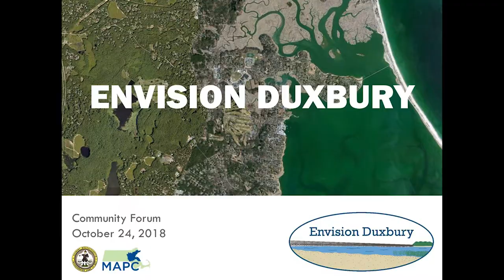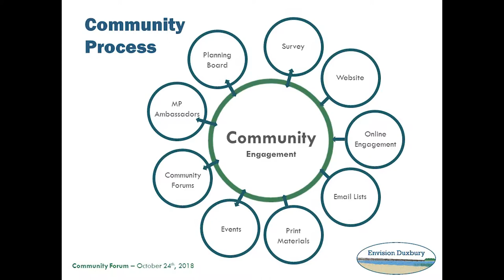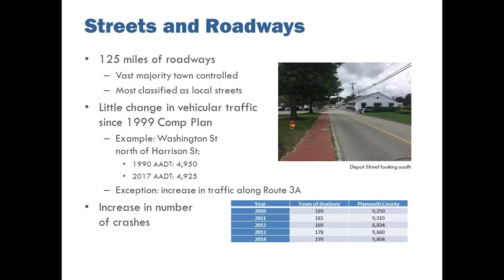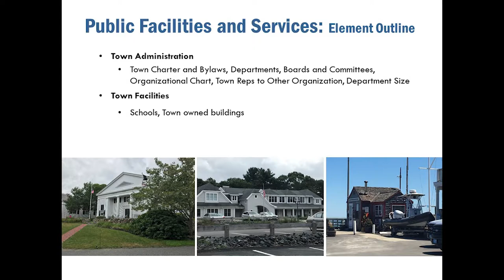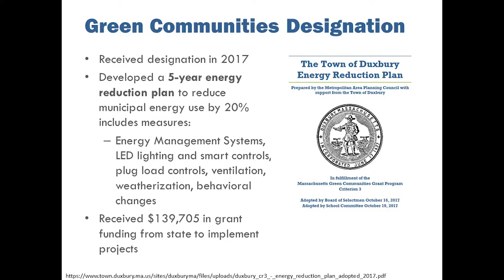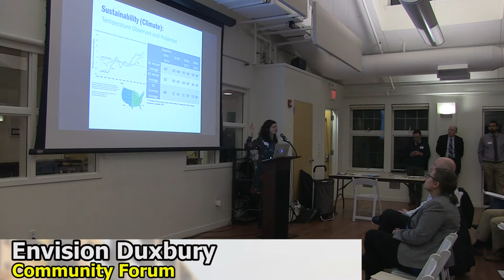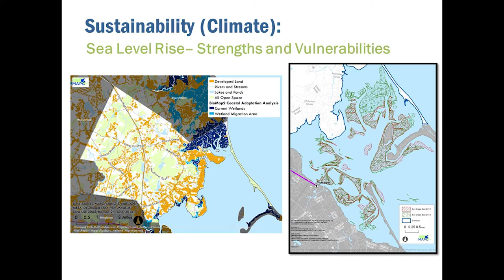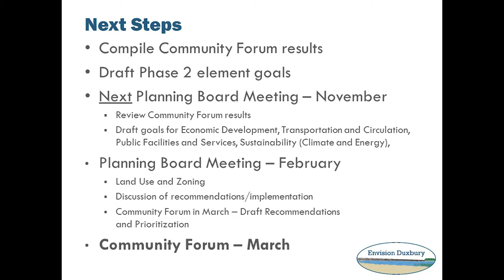Envision Duxbury Community Forum: October 24, 2018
The Duxbury Planning Board, Planning Director & Metropolitan Area Planning Council (MAPC) host an "Envision Duxbury" Community Forum, discussing the town's Master Plan with an update.  Hosted at the Duxbury Bay Maritime School. Coverage provided by PACTV.